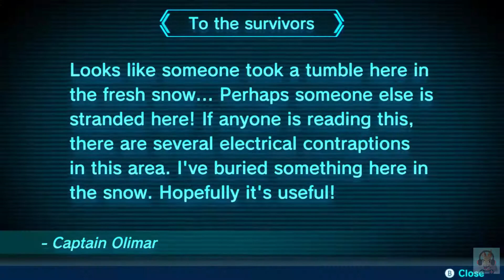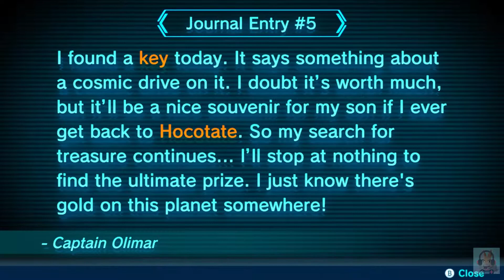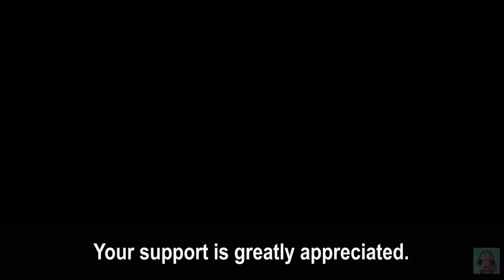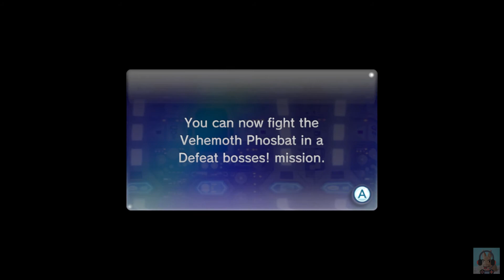[Pikmin 3 Deluxe] Day 6 - Gameplay Walkthrough - Where's the Captain?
Yes!  Finally rescued Captain Charlie.  Guess where they found him?